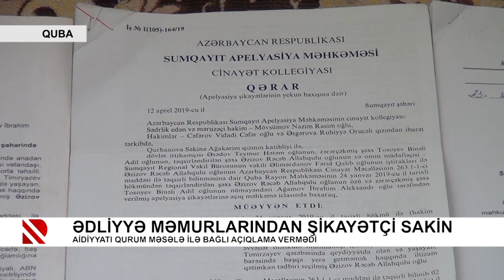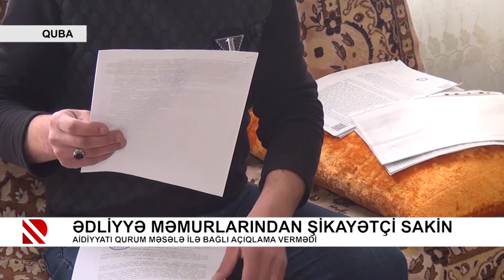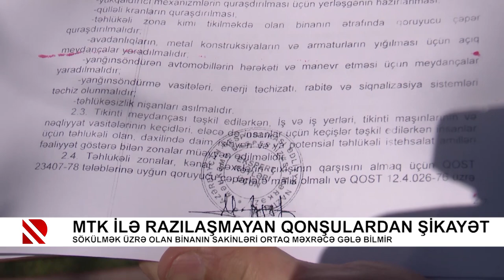Problem: MTK ilə razılaşmayan qonşulardan şikayət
Arzusuna çatmağa tələsənlər